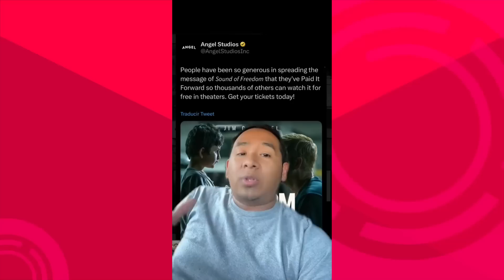🤣 PLANETA ARCADIA y ALIENADA en un GRAN PEDO 🤣 Sound of Freedom secuestro | Critica al Extremo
Alienada ha promovido al youtuber Planeta Arcadia quien ha hecho varios videos anti progres intentando funar a gente progre como Astro Recargado o Astro Turbo

Temas claves
- Dross y Zowl
- Dross y Zowl el arte de trollear
- Astro Recargado Dross y Zowl
- Astro Recargado Disney
- Astro Recargado Dross
- Astro Recargado Zowl
- Planeta Arcadia
- Alienada y Planeta Arcadia
- Una Alienada
- Una Alienada y Planeta Arcadia
- Planeta Alienado
- Pablo Arcadia
- Alienada Pablo Arcadia
- Alienada y Pablo Arcadia
- Planeta Arcadia progres
- Zowlmentio
- Doomentio Zowl
- Una Alienada Zowl
- Zowl Barbie
- Zowl barbie
- Dross y Zowl en Directo El Arte del Trolleo

Critica al Extremo
Critica al extremo
critica al extremo